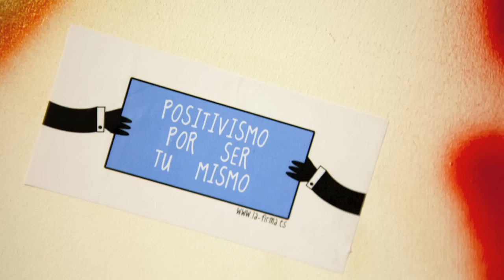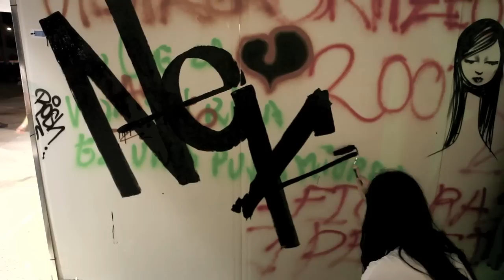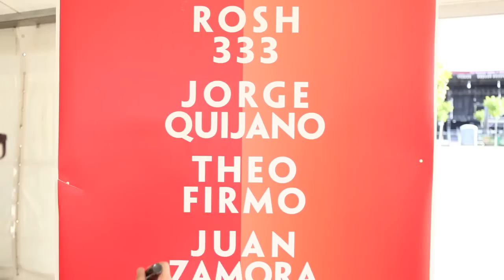Espacio KM 0 Lados Mag - Rosh 333 y NEKO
Rosh y NEKO durante  su intervención en el Espacio KM. 0 que la revista Lados Magazine organizó durante el festival de música Sonorama 2011.